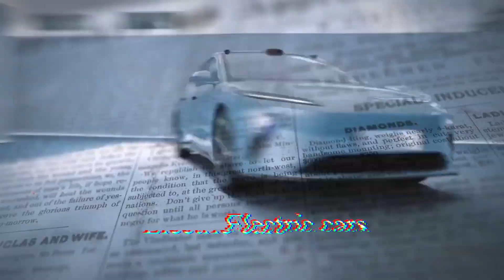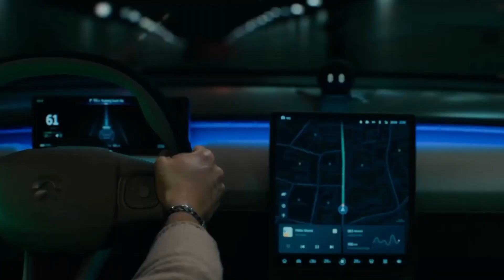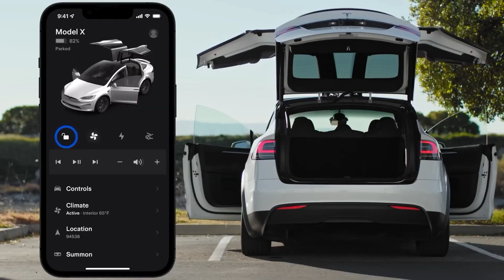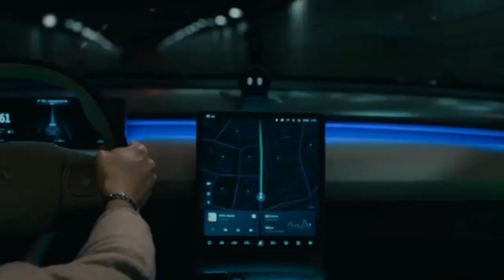NIO ET5 Having HUGE “Tesla Like” Reception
The environment is better off with electric cars, according to research. Now is the time to take control of Tesla. This EVs vehicle has huge tesla like. What does that car's name? What does it look like? How much does this automobile cost?
We'll talk about them all in our video, so don't go anywhere and don't miss anything.

Hey guys! Welcome back to TECHZEN, In today's video we are going to talk about NIO ET5. So, stay with us till the end of this video so you don't miss out on any of this information.
But before we proceed, don’t forget to subscribe to our channel and click on the bell symbol so that you don't miss out on any of our wonderful videos in the future.

Let's start by talking about the biggest benefit of electric cars and how they can help clean up the air in towns and cities. Since they don't have a tailpipe, pure electric cars don't put out any carbon dioxide when they drive. This makes a big difference in lowering air pollution.

Let's make it easy to understand. Electric cars make our streets cleaner, which makes our towns and cities better places for people who walk or ride bikes. Just one electric car on the road for more than a year can save about 1.5 million grams of CO2 on average. That's the same as taking four trips from London to Barcelona and back.

Electric cars, the Net Zero goal, and the future of the UK. The Mayor of London says that about half of London's air pollution comes from cars and trucks. It makes sense that the UK government and local councils want to speed up the number of electric cars on the roads. The UK government has decided that petrol and diesel cars will no longer be sold after 2040. The government also wants to get rid of all carbon emissions by 2050, and electric cars will help a lot with that.

Also, EVs can help reduce noise pollution, especially in cities where speed limits are low. Since electric cars are much quieter than other cars, driving one makes the world a calmer place for everyone.

If we look at an electric car and a car that runs on gasoline. The main goal is to help people understand why, how, and when electric mobility lives up to its green image by reducing emissions per kilometer compared to fossil fuel-based mobility. A second goal is to show under what circumstances electric vehicles may "under-perform." For example, what happens when the size of the battery changes, if the background electricity mix changes, if the battery's lifespan changes, or if winter weather affects how well the battery works? What about the electricity that an electric car needs to run?

The European Energy Agency did some research and found that, even with electricity production, an electric car emits about 17–30% less carbon than a gasoline or diesel car. When low carbon electricity is used, there are also a lot fewer emissions from making electricity.

Our VIEWERS will be happy to hear that. The electric tariff is also made from 100% renewable sources. This helps people who drive electric cars make better decisions about how they charge up, so they can have the most positive effect on the environment while driving.

Let's talk about the car we told you about earlier. Since the beginning, NIO has had a clear brand identity: we sell expensive, high-end electric cars that are big, high-tech, fancy, and did we say expensive? It has had pretty good sales, especially considering how young it is and how expensive its cars are, but it is now making moves and aiming much higher. Like Tesla did when it released the Model 3, NIO is trying to sell a somewhat smaller and cheaper car to reach a large new part of the market. From what people are saying so far, it looks like it will be a huge success.